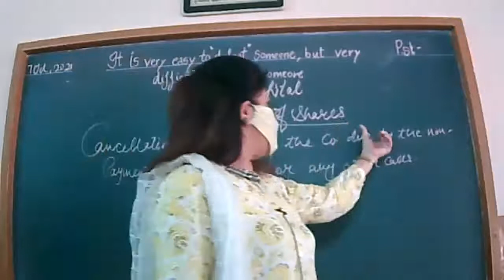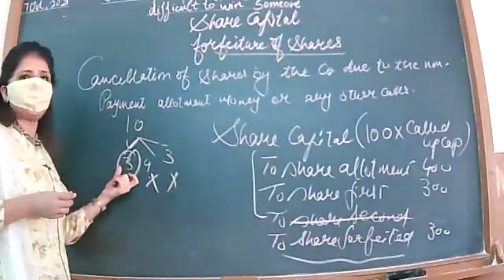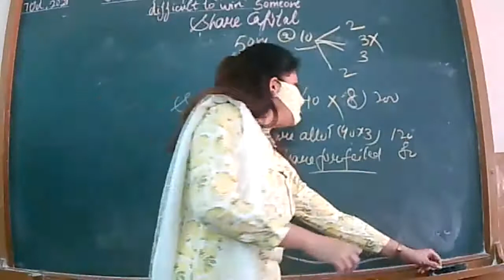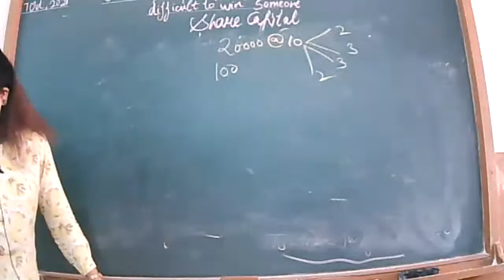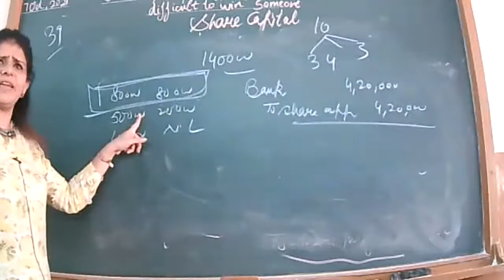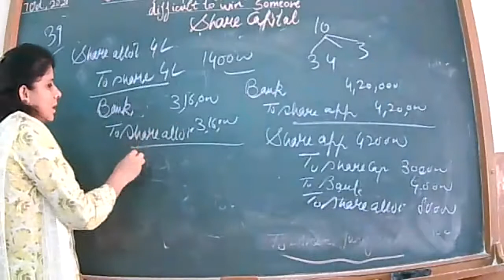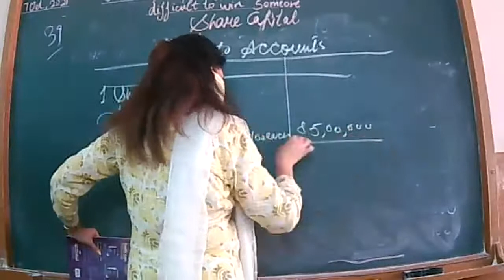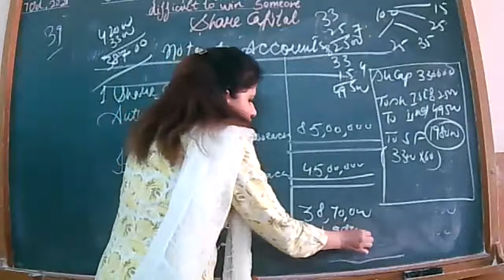7-10-21 ACCOUNTANCY XII B,C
SHARE CAPITAL